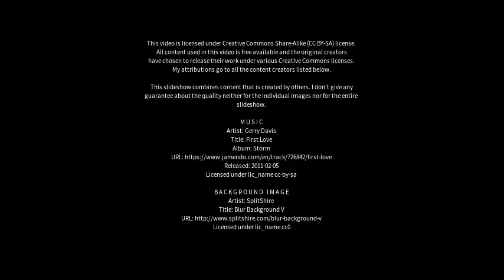Best places to visit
Best places to visit - Haimen (China) Best places to visit - Slideshows from all over the world - City trips, nature pictures, etc.